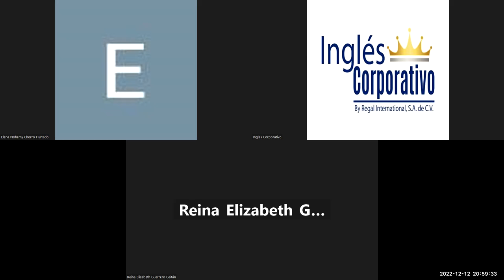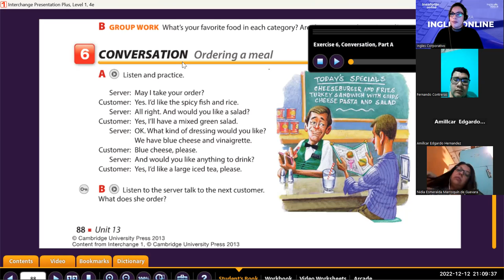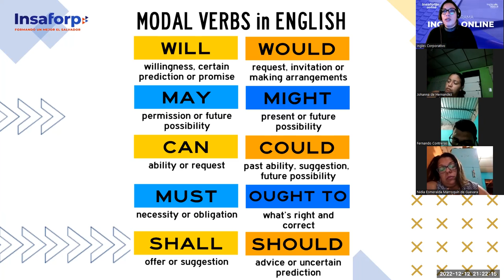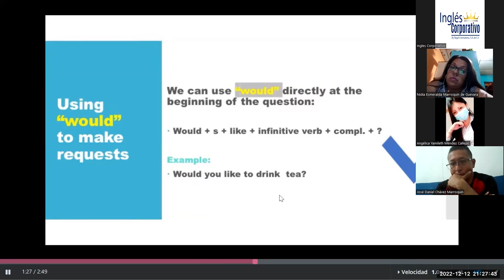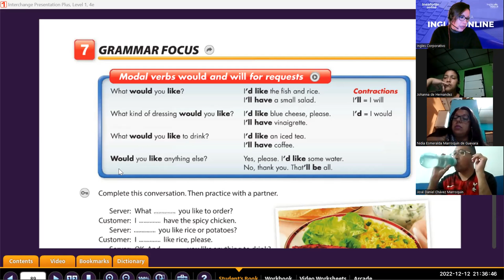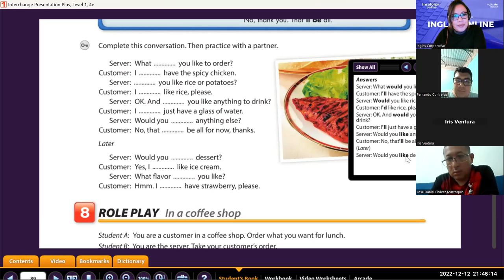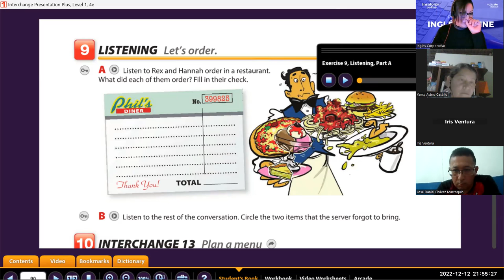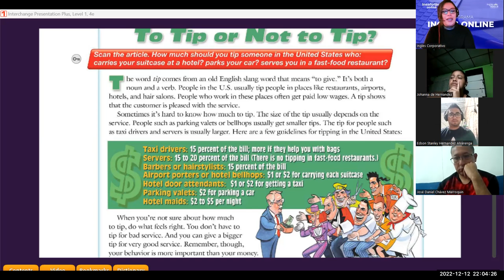Inglés Corporativo-Dic 12 2022 Modal verbs would and will for requests